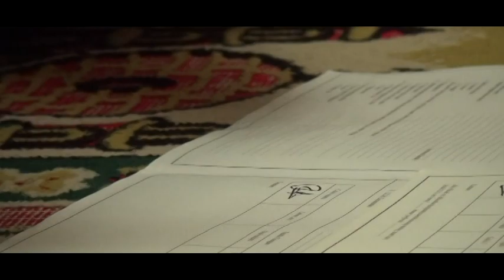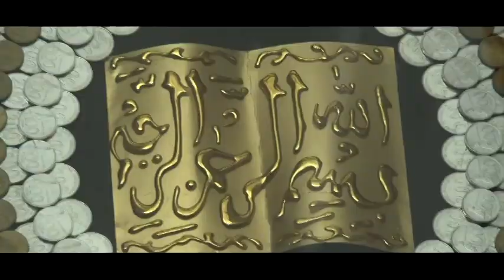wedding || rika dede,l & m, jenal aripin || LIVE DES. DUKUH